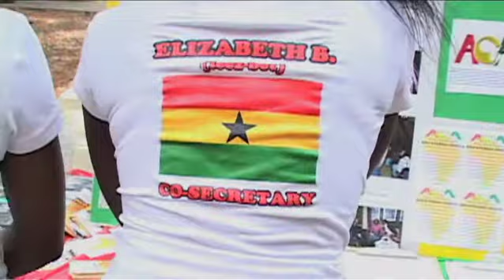Quad Day 2007 - "African Cultural Association"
Registered Student Organizations are interviewed at Quad Day at the University of Illinois at Urbana-Champaign on August 22, 2007.